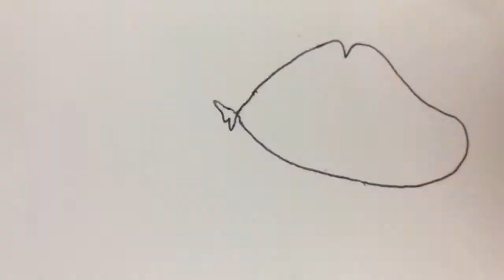Matt and the Turtle: Day 237 of 365 Days of Drawing